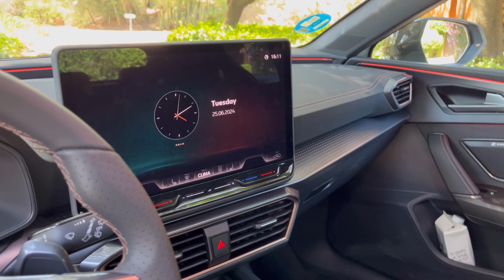עולם הכרישים: קופרה פורמנטור ולאון 2025 בנהיגה ראשונה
קופרה יוצאת לדרך חדשה בניסיון לבדל את עצמה יותר ממותג האם סיאט, עם שפת עיצוב חדשה ומפתה יותר למראה, יחידות הנעה חדשות עד 333 כ״ס ושדרוג המפרט הבטיחותי. חבל רק שגרסת הפלאג-אין הייבריד המעניינת לא תגיע לארץ בשל תאוות הבצע של רשות המסים.